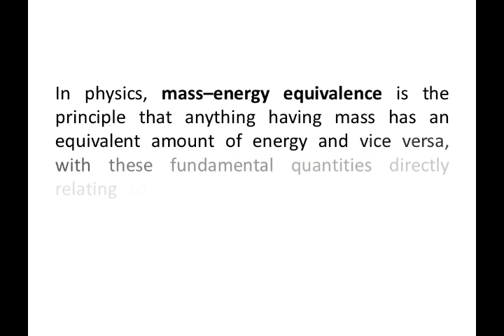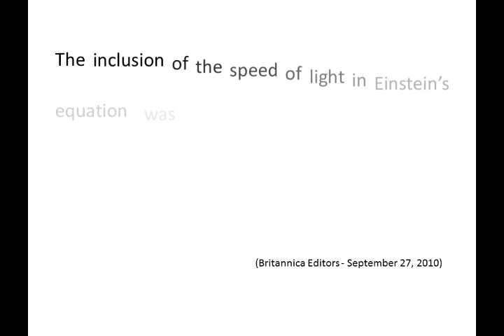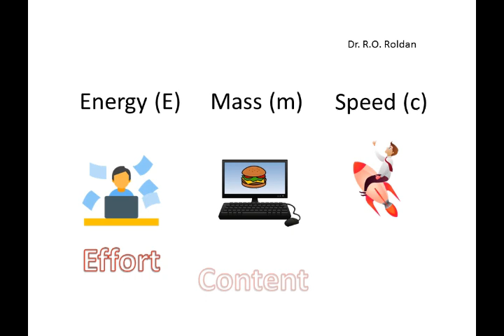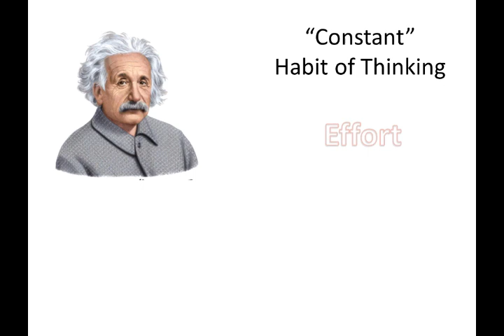E=mc2 in VLOG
How to apply the E=mc2 in Vlog
my interpretation on the formula in vlogging